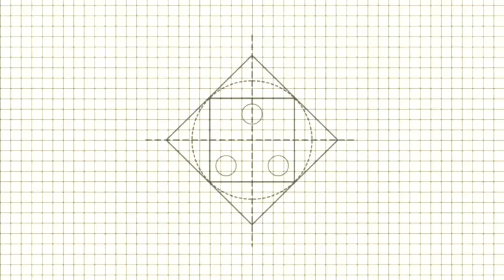#65 How To Make a Paper Wallet / Origami Wallet / Paper Craft/Father's Day Gift Ideas / Paper Purse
Published On 3rd June 2021

If u liked this video then don't forget to leave a reply to my video below it motivates me to make more paper crafts for you guys...so show your love to my crafts...

(VipEr Harsh✌🤘)
Props Used in this video

My tripod

Craft Papers